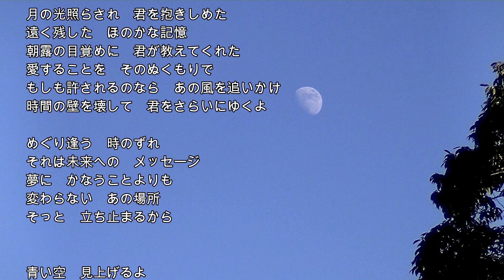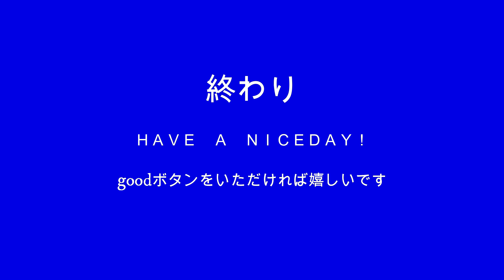2024-1-15 君の詩／ビリーバンバン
（於：宮崎市平和台公園）

君の詩
歌：ビリーバンバン
作詞：葉山 真理
作曲：菅原 進

命つきるその時　僕は何を思う
遠く残した　忘れえぬ人
命つきるその時　君は何を思う
青い香りに　包まれる夢
時を引きもどせるなら　あの駅に降りたち
時間の鍵を回して　君に会いにゆきたい

愛してたことよりも
君といた季節を　繰り返したい
星は巡り時を映す　変わらない面影
そっと　微笑んでいて

月の光照らされ　君を抱きしめた
遠く残した　ほのかな記憶
朝露の目覚めに　君が教えてくれた
愛することを　そのぬくもりで
もしも許されるのなら　あの風を追いかけ
時間の壁を壊して　君をさらいにゆくよ

めぐり逢う　時のずれ
それは未来への　メッセージ
夢に　かなうことよりも
変わらない　あの場所
そっと　立ち止まるから

青い空　見上げるよ
君の名を呼んだ
今も聴こえる　君の詩